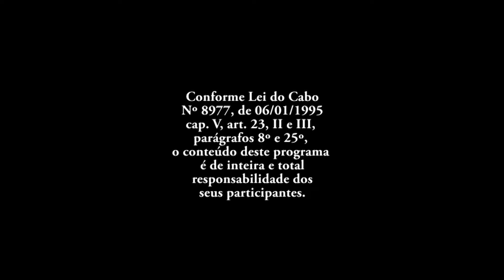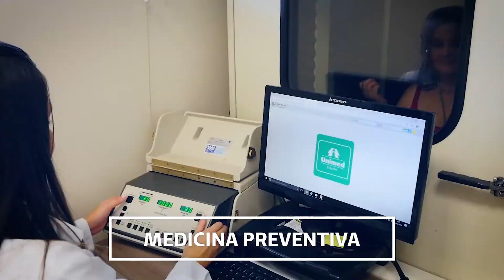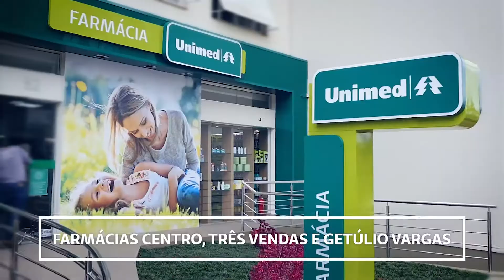Programa Viver com Saúde.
Pra você que busca um sorriso perfeito, nós temos uma dica muito importante. A Clínica Oral Unic oferece diversos tratamentos odontológicos e com total conforto e segurança.